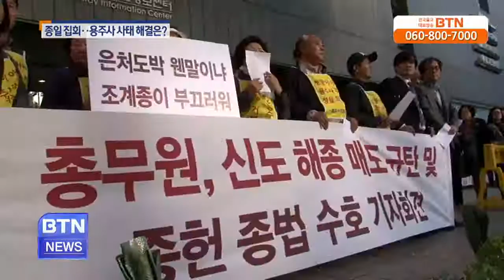[BTN뉴스]용주사 문제 악화일로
양측의 주장과 주장이 부딪치면서 용주사 사태가 해결 기미 없이 대결로만 치닫고 있습니다. 어제도 종일 집회가 이어졌습니다. 용주사 신도들로 구성.. BTN불교TV | 10-28